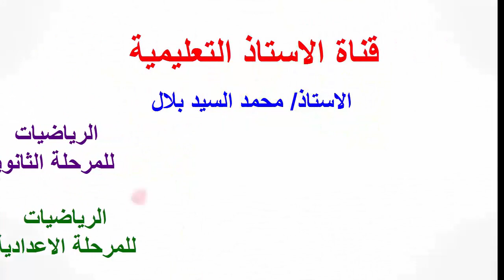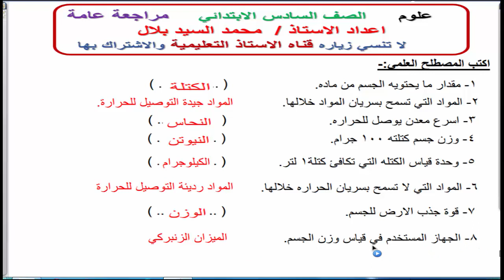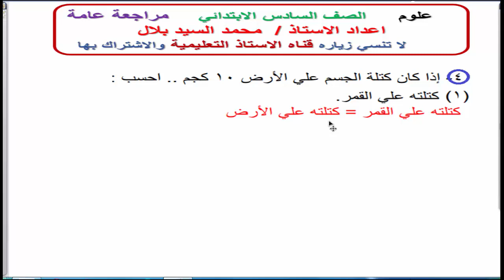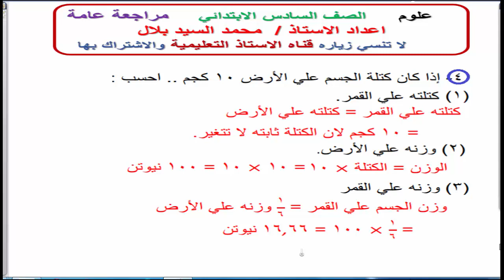(1) مراجعة عامة -علوم -الصف السادس الابتدلئي ترم اول 2020